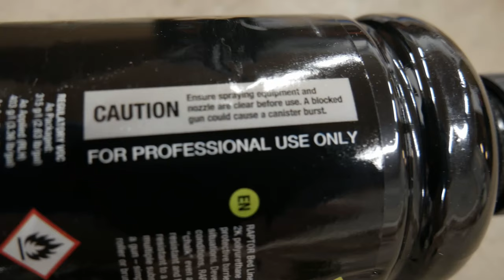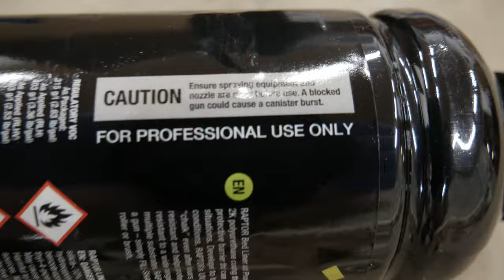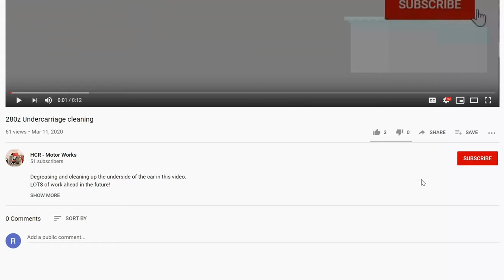Raptor Liner for Undercoating - The ULTIMATE Undercarriage restoration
We hit our first Milestone! I'll make every effort to continue posting weekly videos and providing the best content I can.  For those of you that don't want to wait till our next weekly update please enjoy our complete time-lapse of the Undercoating project we did on our 1978 Datsun 280z.  We started off trying to clean up the existing undercoating and realized it was just too far gone to be fixed so we decide to strip it down to bare metal.  We then cleaned up all the bare metal using wax and grease remover, a tack cloth to get all the dust particles off right before laying down two nice coats of Southern Polyurethanes 2 part Epoxy primer.  We then sealed all of the undercarriage seams using 3M Fast n Firm Seam Sealer and put a third and final coat of Epoxy Primer on top of the cured seam sealer.  After the Paint was dry we Finished off this project with some of the toughest DIY Undercoating product you can buy.  Typically used as a Truck bed liner, We went with Raptor Liner as our undercoating product of choice.  It's durable and provides good build for protecting your undercarriage with a nice and new uniformed look.  If you are looking for Datsun parts, don't forget to check prices

Raptor Liner Undercoating -
4 liter kit with spray gun
6 liter kit with spray gun
8 liter kit with spray gun

Super Clean Degreaser -
1 gallon
6 gallons
Aerosol -
Spray bottle Foaming 32oz
Spray Bottle Degreaser32oz

Norton stripping discs 6 pack
Al's liner nylon cup brush 180 grit
4" cup brush
6" cup brush
Use on BUFFER at low rpm NOT ANGLE GRINDER!!!

3M Roloc Discs 1"
Disc Pad Assembly
Bristle White (120 Grit)
Bristle Yellow (80 Grit)
Bristle Green (50 grit)

3m ROLOC Discs 2"
Disc pad assembly
Woven Coarse
Woven Med

3M ROLOC Discs 3"
Disc Pad Assembly
Woven Coarse
Woven Med

Angle grinder bristle discs 4.5"
Brown (36 Grit)
Green (50 Grit)
Yellow (80 Grit)
White (120 Grit)

3M Fast n Firm Seam Sealer
Great substitute Sealer from Evercoat
Brushable seam sealer